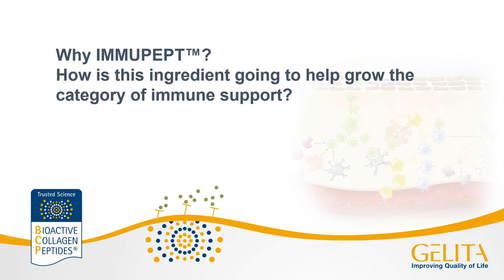Why IMMUPEPT™?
In this short video, our colleague explains why IMMUPEPT™ is such a valuable addition to our portfolio of Bioactive Collagen Peptides® and how it is going to help grow the category of immune support.